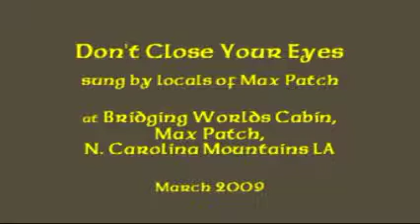Don't Close Your Eyes by local musicians in NC Mountains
These folks jammed and sung awhile after Claire Roche performed her concert there. Incredible mountain music high up in a cabin in the North Carolina mountains at Max Patch, above Hot Springs. The venue is called Bridging Worlds, and we cannot wait to get back there. This was March 2009. Recorded on old small Sony camcorder, unedited